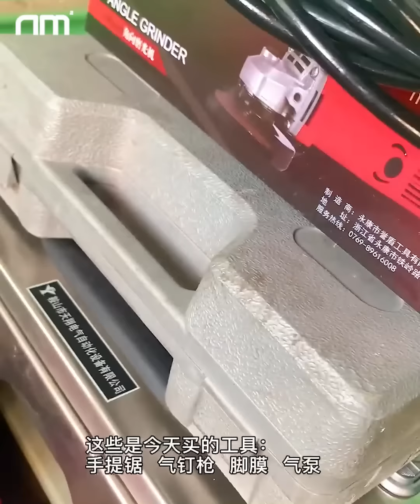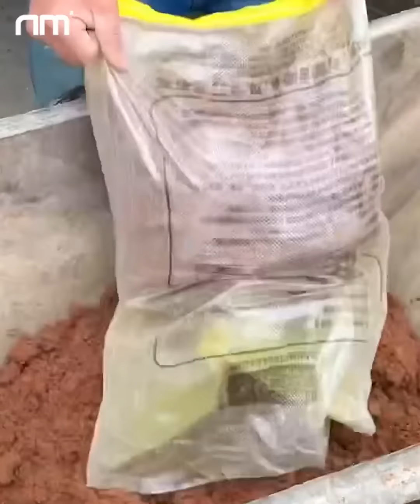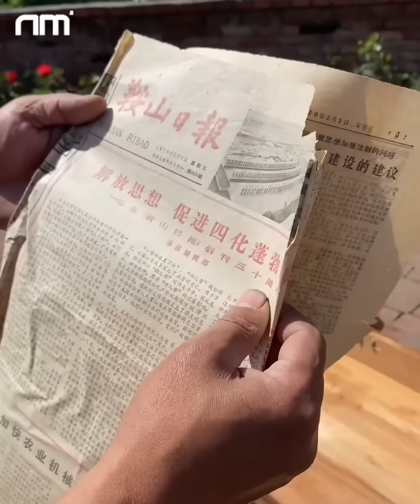20 years after grandpa passed away - The man renovated the old house left by grandpa,CLEAN UP WEEDS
20 years after grandpa passed away - The man renovated the old house left by grandpa,CLEAN UP WEEDS